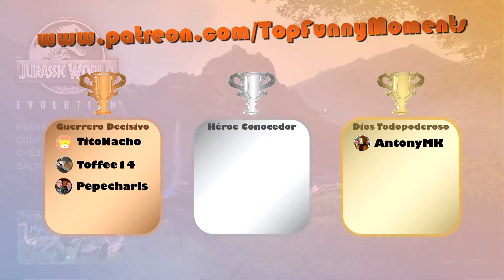JURASSIC WORLD EVOLUTION #1 | LAS 5 ISLAS | Gameplay Español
📺 Serie: Jurassic World Evolution 📺
🔥 Un vídeo nuevo cada día de lunes a viernes 🔥
🔔 Entérate de las novedades con la campana 🔔

Muy buenas Tops, hoy empezamos una serie nueva en el canal, tenía muchas ganas de probar este nuevo Jurassic World Evolution, llegaremos a las cinco islas, llamadas las cinco muertes! Muchas gracias a la Content Manager de Frontier que nos ha hecho llegar un código totalmente gratuito y nos permite ver este increíble juego! Espero que os guste y si queréis más episodios dejar un buen like y compartir el vídeo! Nos vemos cracks!

Únete, chatea y entérate de todas las novedades!

►► TU MENSAJE EN PANTALLA
Manda tu mensaje gratis en directo y todos lo veremos!

►► OBTÉN INTERESANTES VENTAJAS
Con una pequeña cantidad mensual obtienes ventajas!

►► MI SETUP
🔘 GRABADORA: ELGATO HD60 PRO
🔘 CPU: AMD RYZEN 7 1700X 3.8Ghz 8xCPU
🔘 RAM: G.SKILL FLAREX DDR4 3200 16GB CL14
🔘 GPU: ASUS ROG STRIX GTX1060 O6G GAMING
🔘 PLACA BASE: ASROCK FATAL1TY X370 PROF GAMING AM4